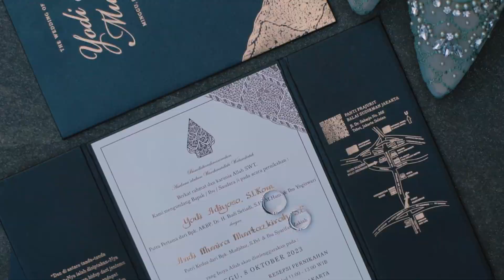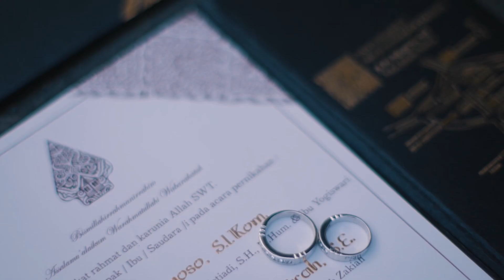The Wedding of Yodi & Munira